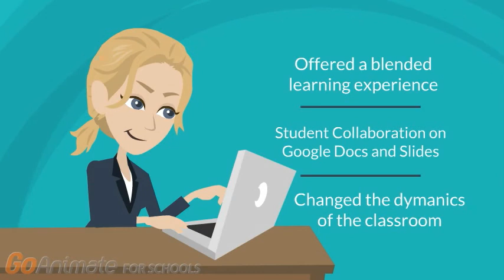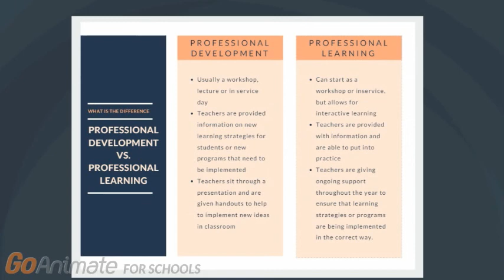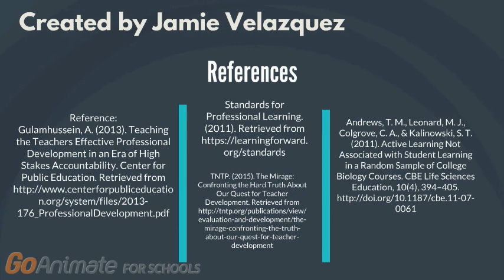Professional Learning for Teachers